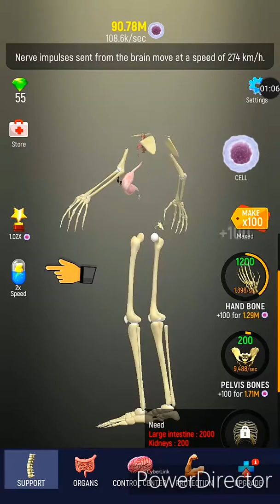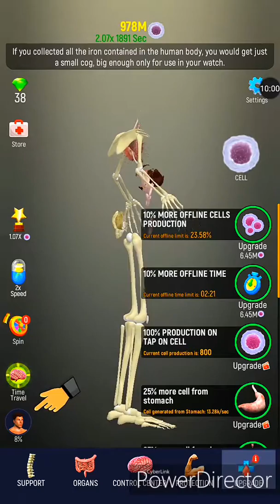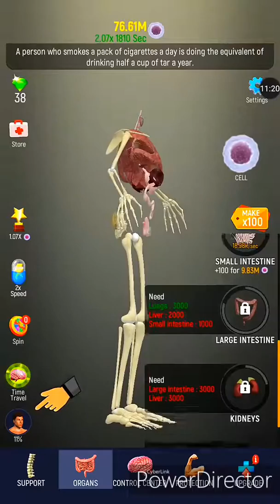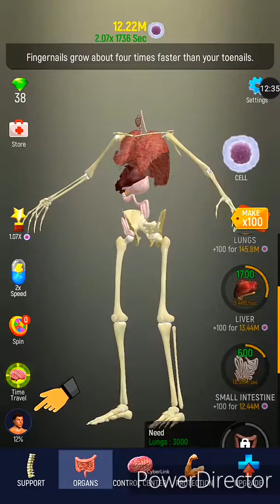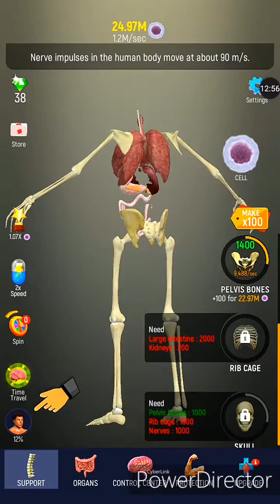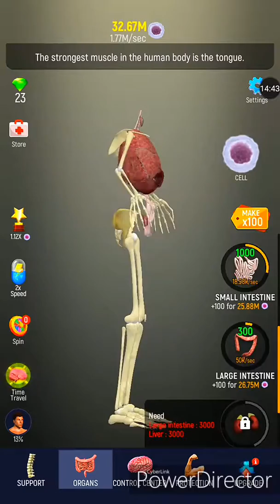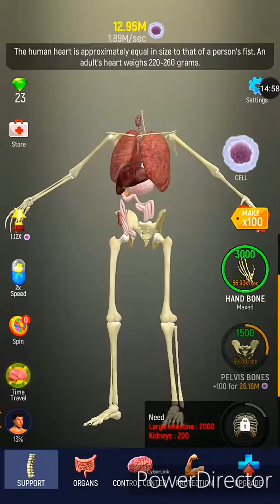Idle Human улучшили немного персонажа #3